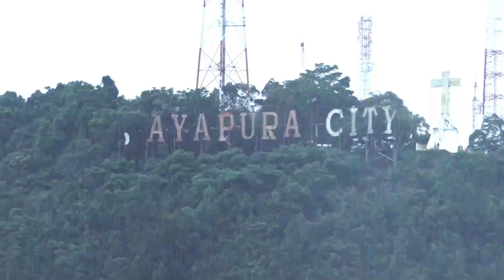DPRD Terima LKPJ Tahun Anggaran 2022 Pemerintah Kabupaten Lanny Jaya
Paraparatv.id | Jayawijaya | Penjabat Bupati Lanny Jaya, Doren Wakerkwa menyampaikan Laporan Keterangan Pertanggungjawaban atau LKPJ kepada DPRD Lanny Jaya saat Rapat Paripurna yang berlangsung dua hari di Wamena, Selasa 11 Juli 2023.

Sidang Paripurna tersebut dilaksanakan sebagai informasi atas penyelenggaraan urusan pemerintahan menyangkut kinerja yang dilaksanakan Pemda Lanny Jaya tahun anggaran 2022.

Penyampaian laporan LKPJ dihadiri oleh anggota DPRD Kabupaten Lanny Jaya, Forkopimda serta unsur jajaran pimpinan OPD Lanny Jaya.